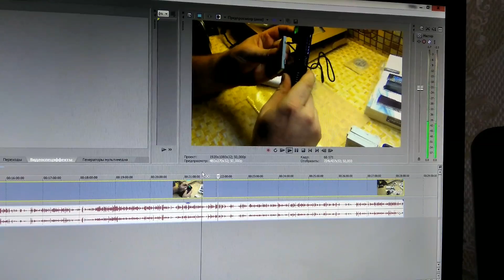Я снимаю рекламу?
Это частый коментарий под новыми видео